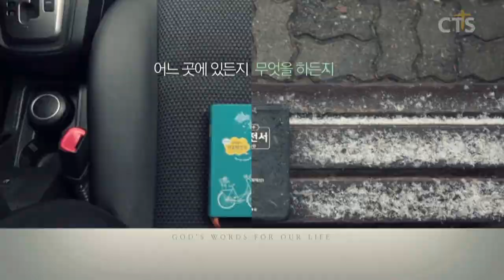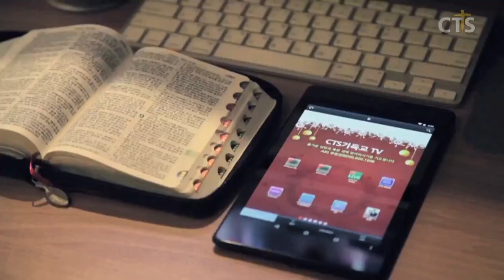김운성목사 설교_영락교회 | 주 예수를 믿으라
주 예수를 믿으라

행16:27-34
27. 간수가 자다가 깨어 옥문들이 열린 것을 보고 죄수들이 도망한 줄 생각하고 칼을 빼어 자결하려 하거늘
28. 바울이 크게 소리 질러 이르되 네 몸을 상하지 말라 우리가 다 여기 있노라 하니
29. 간수가 등불을 달라고 하며 뛰어 들어가 무서워 떨며 바울과 실라 앞에 엎드리고
30. 그들을 데리고 나가 이르되 선생들이여 내가 어떻게 하여야 구원을 받으리이까 하거늘
31. 이르되 주 예수를 믿으라 그리하면 너와 네 집이 구원을 받으리라 하고
32. 주의 말씀을 그 사람과 그 집에 있는 모든 사람에게 전하더라
33. 그 밤 그 시각에 간수가 그들을 데려다가 그 맞은 자리를 씻어 주고 자기와 그 온 가족이 다 세례를 받은 후
34. 그들을 데리고 자기 집에 올라가서 음식을 차려 주고 그와 온 집안이 하나님을 믿으므로 크게 기뻐하니라
ㅡㅡㅡㅡㅡㅡㅡㅡㅡㅡㅡㅡㅡㅡㅡㅡㅡㅡㅡㅡ